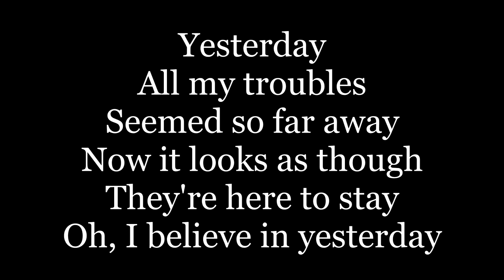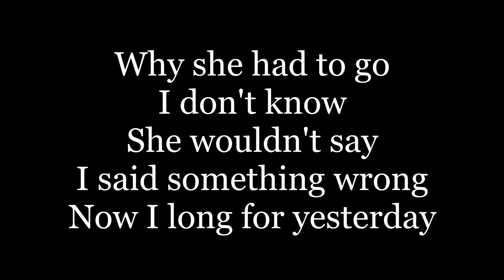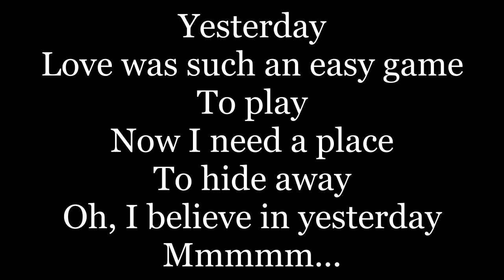The Beatles - Yesterday ( lyrics )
Yesterday
Suddenly
Why she had to go? I don't know
She wouldn't say
I said something wrong, now I long
For yesterday
Yesterday
She wouldn't say
For yesterday
Yesterday